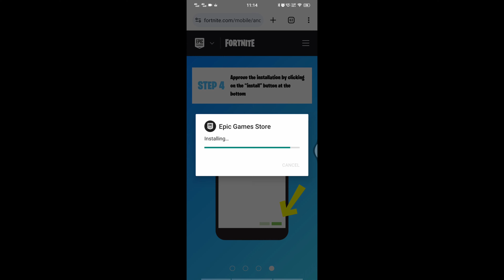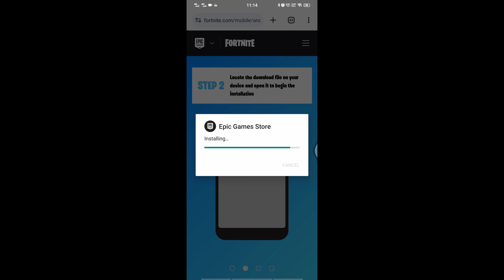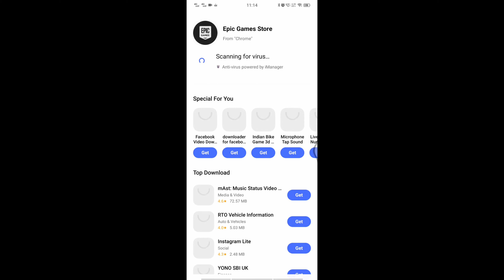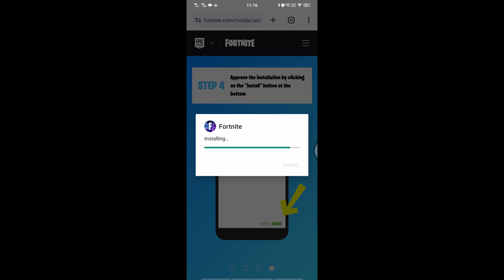Step by Step Guide How to Download Fortnite on Mobile | Fortnite Android | Fortnite IOS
चरण-दर-चरण मार्गदर्शिका: मोबाइल पर Fortnite कैसे डाउनलोड करें
స్టెప్-బై-స్టెప్ గైడ్: మొబైల్‌లో ఫోర్ట్‌నైట్‌ని డౌన్‌లోడ్ చేయడం ఎలా

In this step-by-step guide, we will show you how to easily download Fortnite on your mobile device. Whether you have an Android or iOS device, we have got you covered. Fortnite has become one of the most popular battle royale games, and now you can enjoy it on the go. Follow along as we walk you through the process of downloading and installing Fortnite on your mobile phone.

First, make sure your device meets the minimum requirements to run Fortnite. For Android users, you can download the game directly from the Epic Games website or the Google Play Store. iOS users can find Fortnite on the App Store.

Next, we will show you how to create an Epic Games account if you don't already have one. This account is necessary to play Fortnite and will allow you to sync your progress across multiple devices.

Once you have downloaded the game, we will guide you through the installation process. It's a simple and straightforward process, but we will make sure you don't miss any crucial steps.

Get ready to jump into the action-packed world of Fortnite on your mobile device. Follow our guide to start playing today!